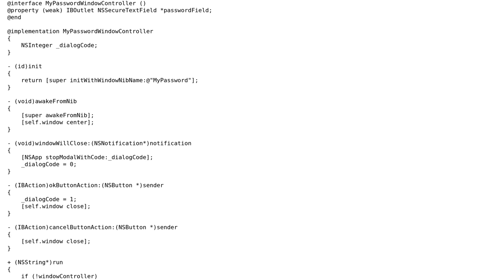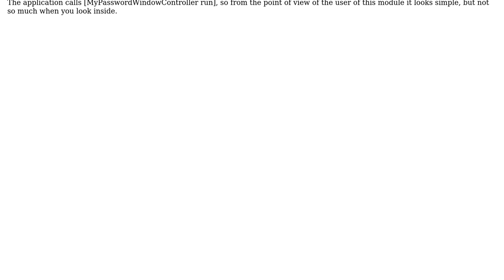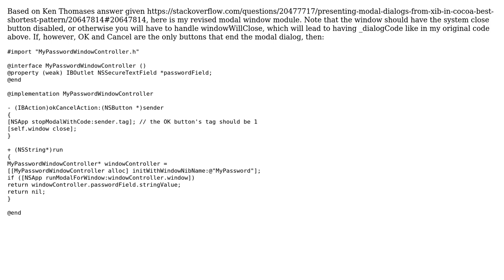Code Review: Presenting modal dialogs from XIB in Cocoa: best/shortest pattern?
With thanks & praise to God, and with thanks to the many people who have made this project possible! You are responsible for your own actions.